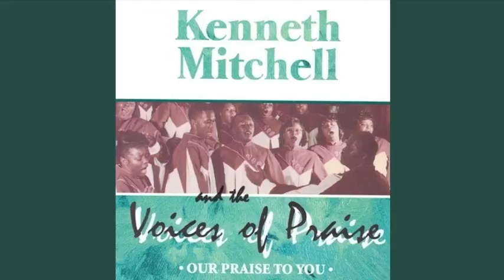Praise God from Whom - Kenneth Mitchell & The Voices of Praise